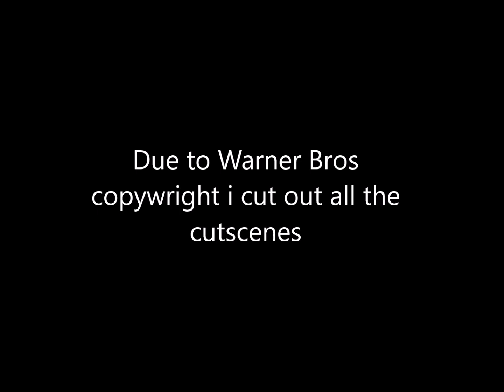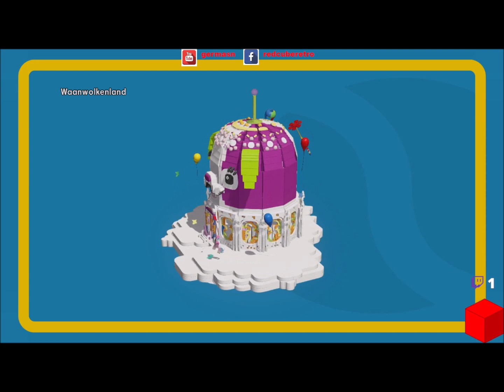The Lego Movie Videogame - WiiU - Ep 3